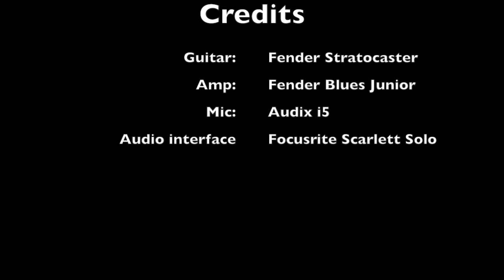TC Electronic MojoMojo Overdrive vs Ibanez TS808 Tube Screamer with Stratocaster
Two nice overdrives.
Quite expensive (TS 808) VS low budget (MojoMojo), tell me what you think!

Guitar: Fender Stratocaster (with Custom 69 pickups)
Amp: Fender Blues Junior
Mic: Audix i5
Audio interface: Focusrite Scarlett Solo